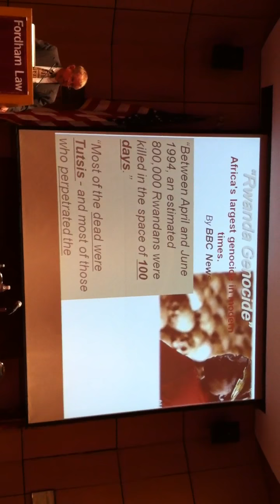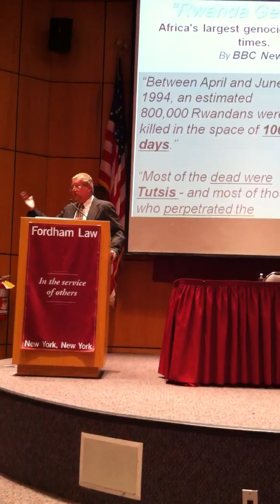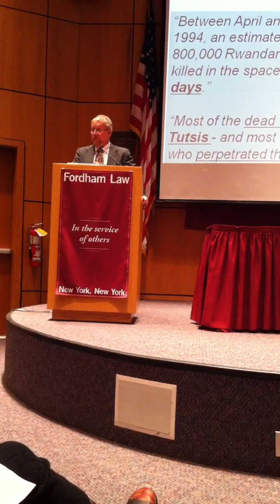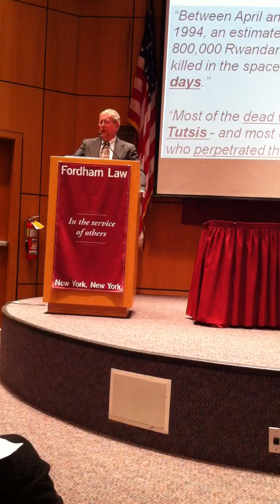Peter Erlinder at Fordham University won't admit there was ever a genocide in Rwanda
This video was captured on a cellphone please forgive the quality.

It is not unusual for lawyers to defend cases that are unpopular, however, its very dangerous for a law professor to devote his professional and intellectual capacity to a conspiracy theory suggesting that what happened in Rwanda in 1994 was not a genocide.  He clearly has an agenda which goes far beyond just defending his client to becoming their voices throughout the world.  Not once in his lecture did he mention the victims of the genocide, note once did he refer to any piece of evidence collected from the crime scene. He deliberately chose to use  documents from the UN as his main pieces of  evidence, and is trying to base his conspiracy theory on this documents in total disregards of the fact that the genocide was committed in a country dominated by  a strong oral tradition culture, meaning that just because his client might not have signed a document instructing people to go butcher their neighbors, it doesn't necessarily mean that he never verbally said it, and that the verbal orders are less important than  written ones at the time.